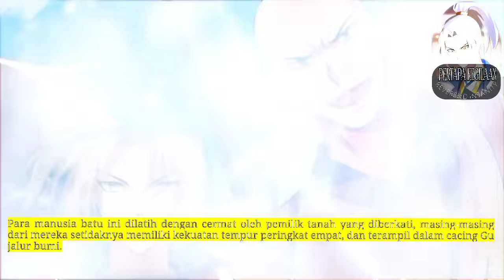Pertapa Kegilaan season 68